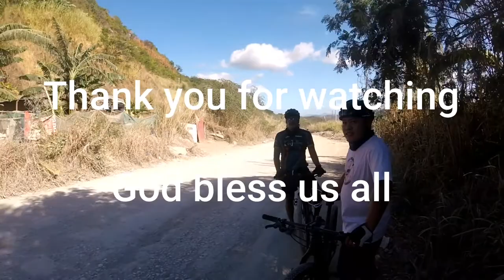TANAY, MORONG, YAPAK TRAIL, PUTING BATO RIDE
Teresa, Tanay, Morong, Puting Bato